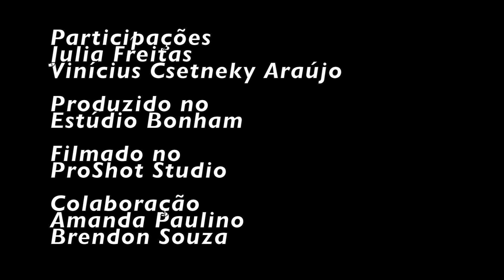Pingo Sem i - Galldino & Thaís Padovani (Galldino)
Pingo Sem i
(Galldino)

letra:
Reclamava por cada glóbulo
Do meu sangue rarefeito demais

Arrancava meus cabelos
Com seu murmuroso lábio fugaz

Se "cê" não deitou no colo
Da explosão d'um universo ao ruir
Nem bebeu de sua ausência
Nada mais lhe poderei exprimir

Se apaixone assim
Se apaixone por mim
Concepção e arranjos
Galldino

Violinos, violões e piano
Galldino

Vozes
Thaís Padovani e Galldino

Ronaldo Rossato (Bonham Studio)

Breve em todas as plataformas de streaming
acesse:

Elenco:
Thaís Padovani
Galldino
Julia Freitas
Vinícius Csetneky Araújo

Contra-regras:
Amanda Paulino
Brendon Souza

Imagens
iPhone 6s - Galldino
Edição
Mac Air - Galldino

Filmado no ProShot Studio
Produzida no Bonham Studio